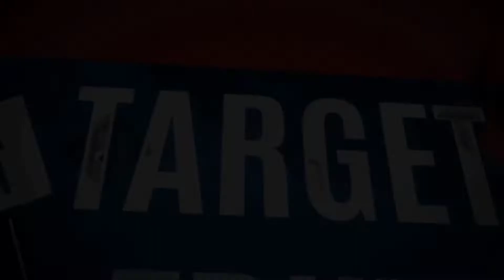ರಸ್ತೆಗಳನ್ನು ಸುಗಮ ಸಂಚಾರಕ್ಕೆ ವ್ಯವಸ್ಥೆ ಮಾಡುವಂತೆ ಆಗ್ರಹಿಸಿ ಮಹಾನಗರ ಪಾಲಿಕೆವರೆಗೂ ಪಾದಯಾತ್ರೆ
ತುಮಕೂರು:ನಗರದ ರಸ್ತೆಗಳಲ್ಲಿ ಆಗಿರುವ ಗುಂಡಿಗಳನ್ನು ಮುಚ್ಚಿ, ಸುಗಮ ಸಂಚಾರಕ್ಕೆ ವ್ಯವಸ್ಥೆ ಮಾಡುವಂತೆ ಆಗ್ರಹಿಸಿ ಇಂದು ಜಿಲ್ಲಾ ಕಾಂಗ್ರೆಸ್ ಅಲ್ಪಸಂಖ್ಯಾತ ಘಟಕದ ಅಧ್ಯಕ್ಷ ಆತೀಕ್ ಅಹಮದ್ ಅವರ ನೇತೃತ್ವದಲ್ಲಿ ನೂರಾರು ಕಾಂಗ್ರೆಸ್ ಕಾರ್ಯಕರ್ತರು ದಾನಾ ಪ್ಯಾಲೇಸ್‌ನಿಂದ ಪಾಲಿಕೆ ಕಚೇರಿಯವರಗೆ ಪಾದಯಾತ್ರೆ ನಡೆಸಿ,ಮೇಯರ್,ಉಪಮೇಯರ್ ಹಾಗೂ ಪಾಲಿಕೆ ಆಯುಕ್ತರಿಗೆ ಮನವಿ ಸಲ್ಲಿಸಿದರು.
ನಗರದ ದಾನಾ ಪ್ಯಾಲೇಸ್‌ನಿಂದ ಹೊರಟ ಪಾದಯಾತ್ರೆ ಸದಾಶಿವನಗರ ಮುಖ್ಯರಸ್ತೆಯ ಮೂಲಕ ಇಸ್ರಾ ಶಾದಿಮಹಲ್, ಕುಣಿಗಲ್ ರಸ್ತೆಯ ಮೂಲಕ ಪಾಲಿಕೆ ಕಚೇರಿಯವರೆಗೆ ಸಾಗಿ ಮುಂದಿನ ೧೫ ದಿನಗಳ ಒಳಗೆ ರಸ್ತೆ ಗುಂಡಿ ಮುಚ್ಚುವ ಬಗ್ಗೆ ಅಗತ್ಯ ಕ್ರಮ ಕೈಗೊಳ್ಳದಿದ್ದರೆ ಉಗ್ರ ಹೋರಾಟ ನಡೆಸುವ ಎಚ್ಚರಿಕೆಯ ಮನವಿ ಪತ್ರವನ್ನು ಮೇಯರ್ ಪ್ರಭಾವತಿ, ಉಪಮೇಯರ್ ಟಿ.ಕೆ.ನರಸಿಂಹಮೂರ್ತಿ ಹಾಗೂ ಪಾಲಿಕೆಯ ಆಯುಕ್ತರಾದ ಶ್ರೀಮತಿ ರೇಣುಕಾರವರಿಗೆ ಸಲ್ಲಿಸಿದರು.
ಈ ವೇಳೆ ಮಾತನಾಡಿದ ಜಿಲ್ಲಾ ಕಾಂಗ್ರೆಸ್ ಅಲ್ಪಸಂಖ್ಯಾತರ ಘಟಕದ ಅಧ್ಯಕ್ಷ ಆತೀಕ್ ಅಹಮದ್ ಮಾತನಾಡಿ,ತುಮಕೂರು ನಗರವನ್ನು ಸ್ಮಾರ್ಟ್ಸಿಟಿ ಎಂದು ಘೋಷಿಸಲಾಗಿದೆ.ಆದರೆ ನಗರದ ಕೆಲ ರಸ್ತೆಗಳನ್ನು ಹೊರತು ಪಡಿಸಿದರೆ ಬಹುತೇಕ ಬಡಾವಣೆಗಳ ಮುಖ್ಯರಸ್ತೆಗಳು ಹಾಗೂ ಸಂಪರ್ಕ ರಸ್ತೆಗಳು ಸಂಪೂರ್ಣ ಹಾಳಾಗಿದ್ದು, ದ್ವಿಚಕ್ರ ವಾಹನ ಮತ್ತು ನಾಲ್ಕು ಚಕ್ರದ ವಾಹನಗಳು ಓಡಾಡಲು ಸಾಧ್ಯವಾಗುತ್ತಿಲ್ಲ. ನಗರದ ಸದಾಶಿವನಗರ, ಮೆಳೇಕೋಟೆ ಮುಖ್ಯರಸ್ತೆ, ಕುಣಿಗಲ್ ಮುಖ್ಯರಸ್ತೆ, ಕೊಡಿ ಬಸವೇಶ್ವರ ದೇವಸ್ಥಾನ ಎದುರುಗಡೆ ರಸ್ತೆ, ಮಂಡಿಪೇಟೆ ರಸ್ತೆ, ಶೆಟ್ಟಿಹಳ್ಳಿ ಗೇಟ್‌ನಿಂದ ಜಯನಗರ ರಸ್ತೆ ಸೇರಿದಂತೆ ಬಹುತೇಕ ಬಡವರು, ಅಲ್ಪಸಂಖ್ಯಾತರು, ಹಿಂದುಳಿದ ವರ್ಗದವರು, ಕೂಲಿ ಕಾರ್ಮಿಕರು ವಾಸ ಮಾಡುತ್ತಿರುವ ಬಡಾವಣೆಗಳ ರಸ್ತೆಗಳು ಸಂಪೂರ್ಣ ಹಾಳಾಗಿವೆ.ಶಾಸಕರಾಗಲಿ, ಸಂಸದರಾಗಲಿ ಈ ಬಗ್ಗೆ ತಲೆ ಕೆಡಿಸಿಕೊಳ್ಳುತ್ತಿಲ್ಲ. ಮುಂದಿನ ೧೫ ದಿನಗಳಲ್ಲಿ ಪಾಲಿಕೆ ರಸ್ತೆ ರಿಪೇರಿಯ ಬಗ್ಗೆ ಸೂಕ್ತ ವ್ಯವಸ್ಥೆ ಮಾಡದಿದ್ದಲ್ಲಿ ಉಗ್ರ ಹೋರಾಟ ನಡೆಸಲಾಗುವುದು ಎಂದರು.
ತುಮಕೂರು ನಗರದ ಬಹುತೇಕ ಒಳಚರಂಡಿಯ ಕೊಳಚೆ ನೀರು ನಗರದ ಭೀಮಸಂದ್ರ ಕೆರೆಗೆ ಹೋಗಬೇಕು. ಇಡೀ ನಗರದ ನೀರು ಒಂದೇ ಕಡೆ ಹೋಗುವುದರಿಂದ ಚರಂಡಿ ಸಾಕಾಗದೆ ಪ್ರತಿ ಸಲ ಜೋರು ಮಳೆ ಬಂದಾಗಲು ಹಲವಾರು ಮನೆಗಳಿಗೆ ಮಳೆ ನೀರು ನುಗ್ಗಿ ಹತ್ತಾರು ಮನೆಗಳು ಬಿದ್ದು, ಸಾಕಷ್ಟು ಹಾನಿಯಾಗಿದೆ. ಇಲ್ಲಿ ಬದುಕುತ್ತಿರುವ ಜನರು ಸಹ ಭಾರತೀಯರೇ, ಹಾಗಾಗಿ ಮಾನವೀಯ ದೃಷ್ಟಿಯಿಂದ ನಗರದ ಕೊಳಚೆ ನೀರು ಒಂದೇ ಕಾಲುವೆ ಬದಲು ಎರಡು ಮೂರು ಕಡೆಯಿಂದ ಭೀಮಸಂದ್ರ ಕೆರೆ ಸೇರುವಂತೆ ಮಾಡಿದರೆ ಮನೆಗಳಿಗೆ ನೀರು ನುಗ್ಗುವುದನ್ನು ತಡೆಯಬಹುದು. ಈ ನಿಟ್ಟಿನಲ್ಲಿ ಶಾಸಕರು, ಸಂಸದರು ಗಮನಹರಿಸಬೇಕೆಂಬುದು ನಮ್ಮ ಆಗ್ರಹವಾಗಿದೆ ಎಂದರು.
ಹಿರಿಯ ಕಾಂಗ್ರೆಸ್ ಮುಖಂಡ ರೇವಣ್ಣ ಸಿದ್ದಯ್ಯ ಮಾತನಾಡಿ,ತುಮಕೂರು ನಗರದ ಸ್ಮಾರ್ಟ್ಸಿಟಿ ಎಂಬುದಕ್ಕೆ ಅಪವಾದ ಎಂಬುದನ್ನು ನಗರದ ರಸ್ತೆಗಳೇ ಸಾರಿ ಸಾರಿ ಹೇಳುತ್ತಿವೆ.ಹಾಳಾಗಿರುವ ರಸ್ತೆಗಳಿಗೆ ಕನಿಷ್ಠ ತಾತ್ಕಾಲಿಕ ಪರ್ಯಾಯ ವ್ಯವಸ್ತೆಯನ್ನು ಸಹ ಮಾಡಿಲ್ಲ. ಜನರ ತಾಳ್ಮೆಗೂ ಒಂದು ಮಿತಿಯಿದೆ. ಅವರ ಸಹನೆಯ ಕಟ್ಟೆ ಹೊಡೆಯುವ ಮುನ್ನ ಎಚ್ಚೆತ್ತುಕೊಳ್ಳಿ,ಇಲ್ಲದಿದ್ದರೆ  ಜನಪ್ರತಿನಿಧಿಗಳು, ಅಧಿಕಾರಿಗಳು ಎಂಬುದನ್ನೂ ನೋಡದೆ ಜನರು ಬುದ್ದಿ ಕಲಿಸುವ ಕಾಲ ದೂರವಿಲ್ಲ ಎಂದರು.
ಪ್ರತಿಭಟನೆಯಲ್ಲಿ ಕೆಪಿಸಿಸಿ ಪ್ರಧಾನ ಕಾರ್ಯದರ್ಶಿ ಮುರುಳೀಧರ ಹಾಲಪ್ಪ, ಜಿಲ್ಲಾ ಕಾಂಗ್ರೆಸ್ ಎಸ್ಸಿ ಘಟಕದ ಅಧ್ಯಕ್ಷ ಬಿ.ಜಿ.ಲಿಂಗರಾಜು, ಮುಖಂಡರಾದ ಶಿವಾಜಿ ಸೇರಿದಂತೆ ನೂರಾರು ಜನರು ಪಾದಯಾತ್ರೆಯಲ್ಲಿ ಪಾಲ್ಗೊಂಡಿದ್ದರು. ಈ ಸಂಬAಧ ಮನವಿಯನ್ನು ಆಯುಕ್ತರು, ಮೇಯರ್, ಉಪಮೇಯರ್ ಅವರುಗಳಿಗೆ ಸಲ್ಲಿಸಲಾಯಿತು.